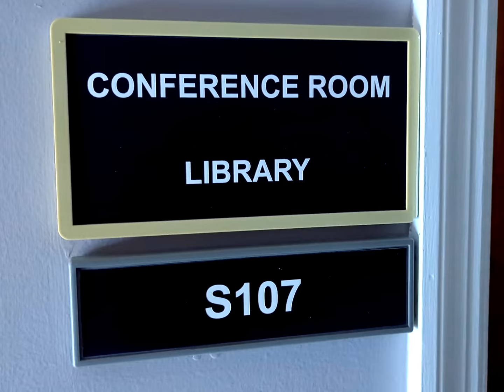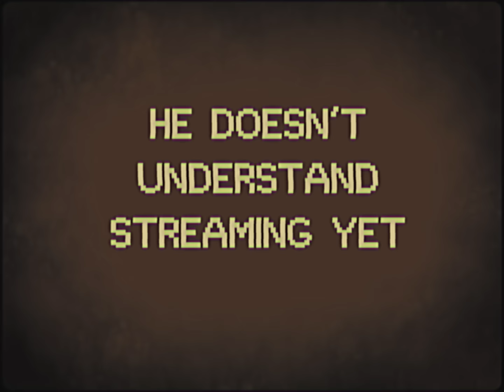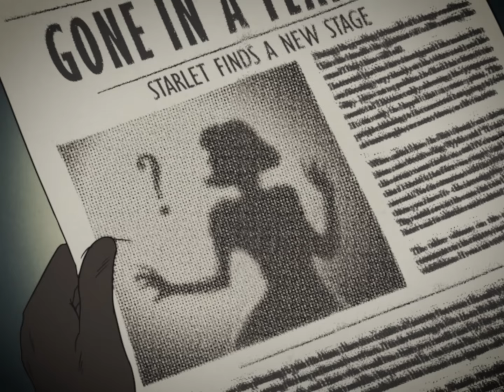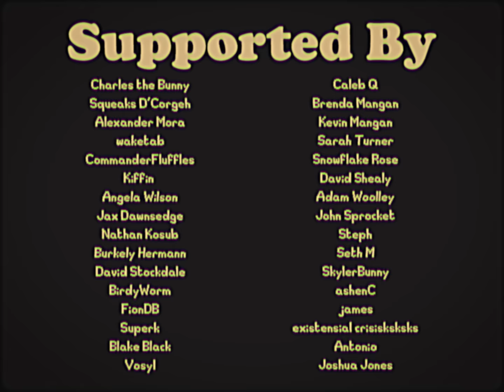Case 4 - Field Work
No matter what it takes, it'll be worth it. Right..?

Zag Wylde voiced by Joey Sourlis
Francis voiced by Venaimin
Francine voiced by Daniel Fore

--Like what you see? Want to peek behind the curtain? Join us and other creative misfits in a cozy little patch to the East:
--Want to reclaim your childhood? Buy the Angel Hare merch you never got as a kid: